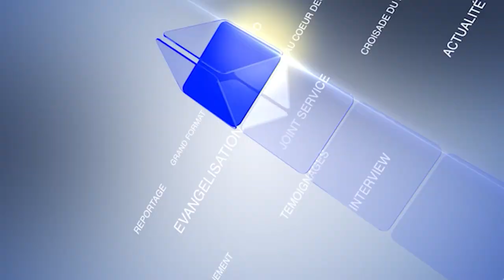LE JOURNAL DE LA RTVC DU 31 OCTOBRE 2023